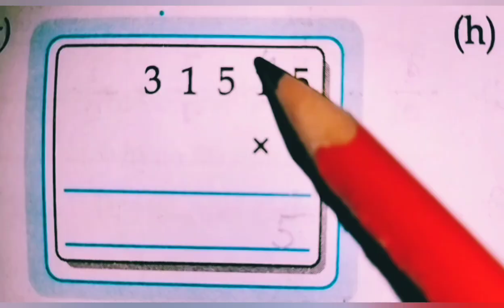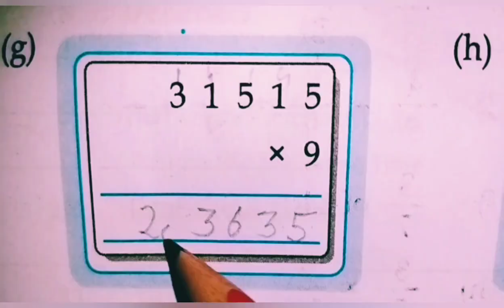Multiplication for Kids || Multiply || Maths || Class 5...